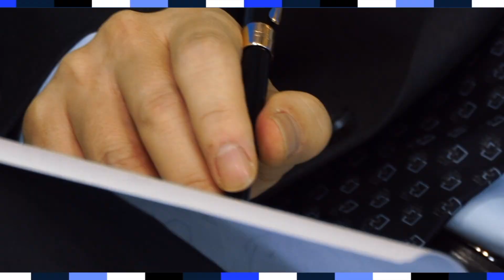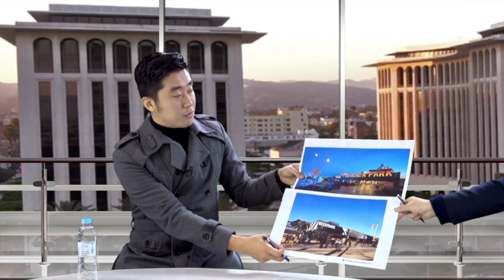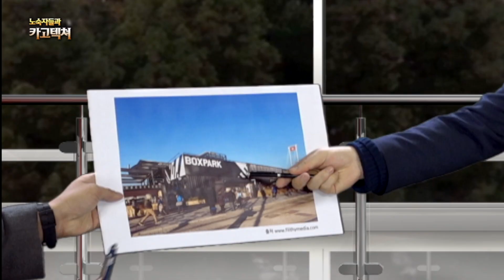노숙자들과 카고텍쳐 _ 송봉후의 이슈포커스